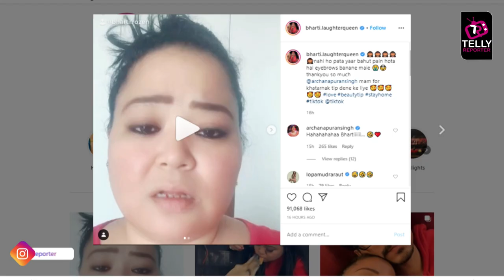Archana Puran Singh Helps Bharti Singh To Make Her Eyebrow Virtually | Funny Video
The kapil Sharma Show ' Kammo Bua' Bharti Singh is in trouble. But this time it's her eyebrows that are creating problem for her.However, Bharti shared a Video in which she admits that she does not know how to shape her eyebrows and asked for help. Here comes her helping hand Archana Puran Singh. She helped Bharti to come out of this problem by giving her few tips. Watch the video to see their funny interaction.